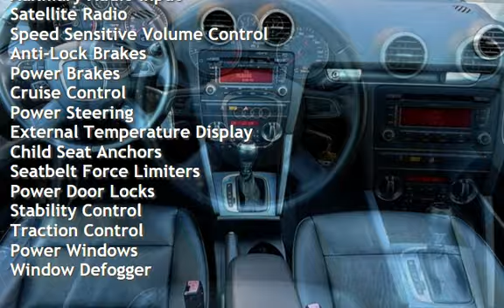2013 Audi A3 2.0T Premium for sale in Sherman Oaks, CA